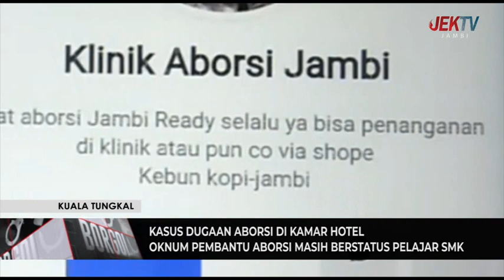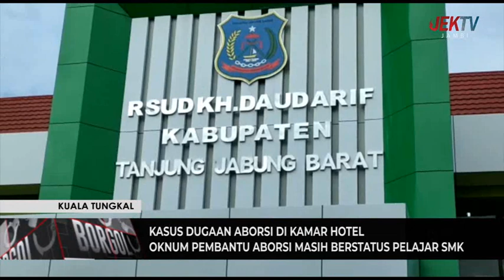OKNUM PEMBANTU ABORSI MASIH BERSTATUS PELAJAR SMK